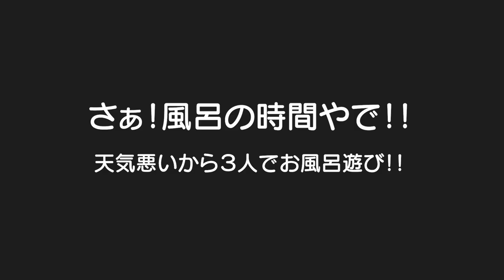暴れ回る怪獣のお風呂は大変。。。双子念願のバスボール！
初回限定で通常価格3,000円が67%offの990円で購入できます!
子供の肌でお悩みの方には本当におすすめです！